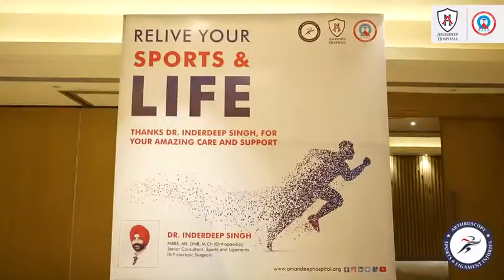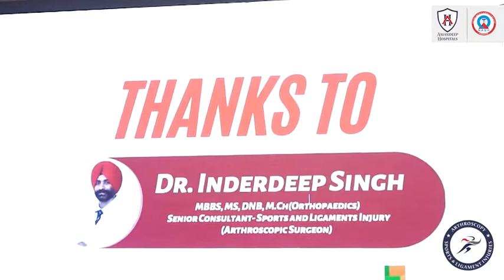A Day of Gratitude With Dr Inderdeep Singh - ‘Relive Your Sports and Life’ Event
“ Coming together is the beginning, staying together is progress and working together is success”
Many sportsmen; professional or recreational are taken aback by the injuries they sustain. In association with Amandeep Hospital, an event was organised wherein dozens of patients who got treated by us participated.
I was glad to see patients “Reliving Sports and Life”, who were incapacitated by their injuries when they came to us.
Dr Jaspal Singh, Vice-Chancellor, GNDU graced the occasion with his presence. It was a great honour to hear words of wisdom as he himself is an orthopaedic surgeon and sports injury specialist.
I thank all my patients for their respect, admiration and trust in us.
Patients getting back to the pre-injury level involves a lot of teamwork. I thank everyone associated with us (Hospital management, OPD staff, OT staff, ward staff, physical therapists)-., who make sure that none of the patients goes unsatisfied and put in their best efforts to bring out the best outcomes.
Over and above I thank the Almighty and my family who support me in every way possible so that I can give my best.